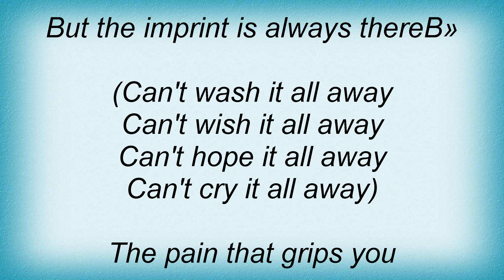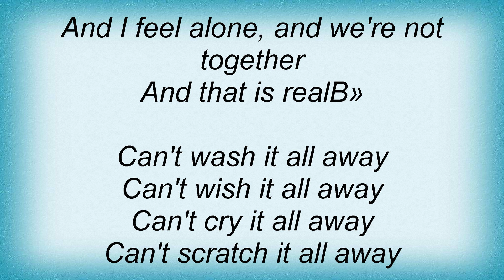Evanescence - Understanding Lyrics